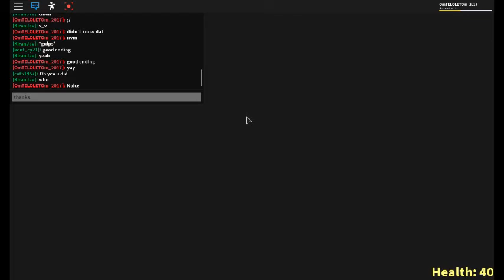Roblox Aquarium Part 2 (Good Ending)